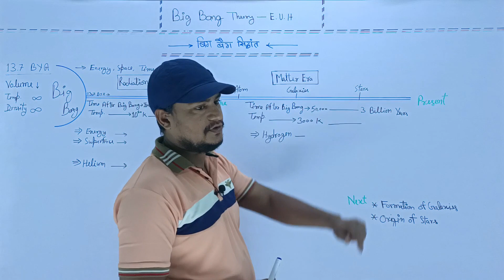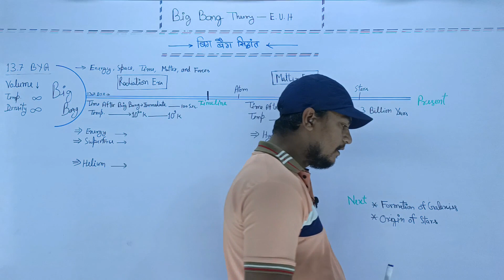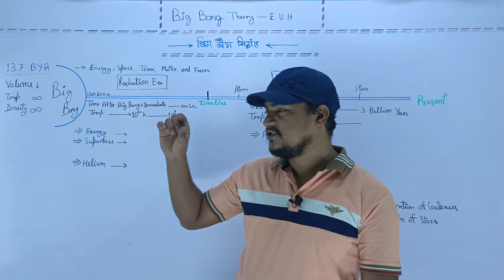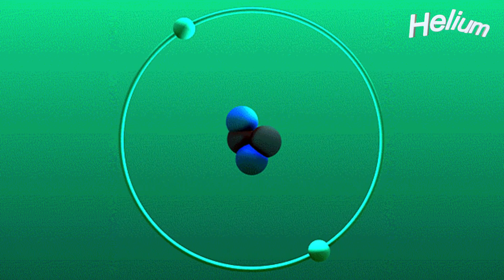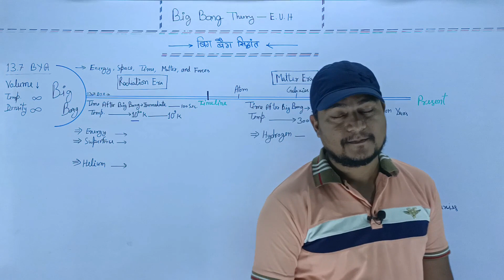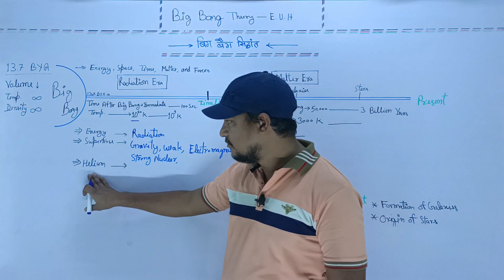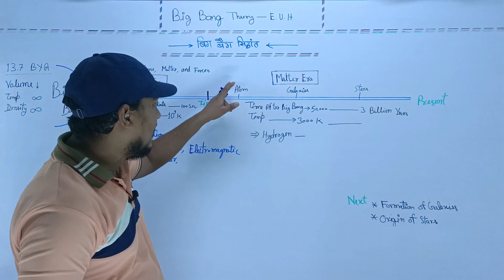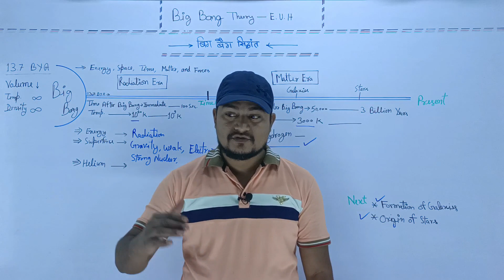Big Bang Theory || बिग बैंग सिद्धांत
आज के समय में ब्रह्मांड की उत्पत्ति संबंधी सर्वमान्य सिद्धांत बिग बैंग सिद्धांत है इस सिद्धांत के द्वारा यह बताने का प्रयास किया जाता है कि किस प्रकार वह सभी चीजें जो आज हमें दिखाई दे रही हैं

वह सभी पदार्थ आज से लगभग 13 पॉइंट 7 अरब वर्ष पहले एक बॉल के रूप में एक ही जगह पर एकत्रित थे इस बॉल का आयतन अत्यधिक कम तापमान और घनत्व अनंत था एक समय बाद इस बॉल में महा विस्फोट हो जाता है जिसके बाद सेकंड के एक छोटे से हिस्से में पूरे ब्रह्मांड का निर्माण हो जाता है |

इसके बाद बहुत सारे वैज्ञानिकों ने इस पर अपनी प्रतिक्रिया दी आगे चलकर 1920 में एडमिन हबल ने कहा के इस ब्रह्मांड का विस्तार हो रहा है जिससे इन्होंने विस्तारित ब्रह्मांड परिकल्पना नाम दिया और कहा कि ब्रह्मांड का विस्तार हो रहा है आकाशगंगाऐं  एक दूसरे से दूर जा रही है और आकाशगंगाओं का आकार भी बढ़ रहा है ।

आगे चलकर वैज्ञानिकों ने पाया कि ब्रह्मांड में गैलेक्सिया तो एक दूसरे से दूर जा रही हैं लेकिन गैलेक्सीओं के आकार में वृद्धि नहीं हो रही है इस कारण कहा जा सकता है एडविन हबल का विस्तारित ब्रह्मांड परिकल्पना आंशिक रूप से ही सही है

In today's time, the universal theory regarding the origin of the universe is the Big Bang theory, through this theory, an attempt is made to explain how all the things that we see today,

all those substances, about 13 point 7 billion years ago. Collected at one place in the form of a ball, the volume of this ball was very low, temperature and density were infinite. After a time, there was a big explosion in this ball, after which the whole universe was created in a small fraction of a second.

 After many scientists gave their reaction on this, later in 1920, Admin Hubble said that this universe is expanding, by which he named the expanding universe hypothesis and said that the universe is expanding, the galaxies are moving away from each other. And the size of galaxies is also increasing.

 Later, scientists found that the galaxies in the universe are moving away from each other, but the size of the galaxies is not increasing, so it can be said that Edwin Hubble's expanding universe hypothesis is only partially correct.

About Uday Chakradhari.

हमारे दूसरे Youtube  चैनल (Our other Youtube Channel)